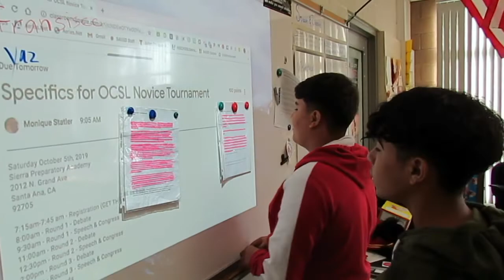Speech and Debate Looks to Expand Ranks